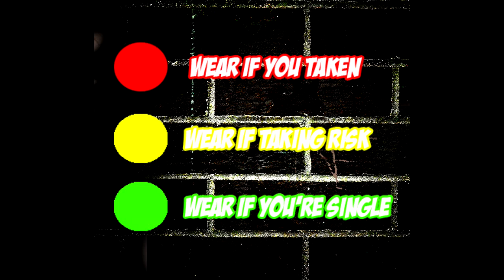◆ Traffic Light Party @ The Code ◆ 25th July ◆ Subotica, Serbia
◆ Traffic Light Party @ The Code ◆ 25th July ◆

START: 22:00 | END: 02:00

DATE: MONDAY, 25TH JULY

ENTRY: 150 rsd

FOR ALL YOUNG PARTY PEOPLE, AGAIN, LET'S GOOOO.

SPECIAL GIFT FOR THE BEST PARTY GIRL

WEAR SOMETHING

RED - IF YOU TAKEN

YELLOW - IF TAKING RISK

GREEN - IF YOU ARE SINGLE

We ask all guests to come dressed in one of three colors or to carry a piece of clothing in red, green and yellow color. / Molimo sve goste da dođu obučeni u jednoj od ove tri boje ili da obuku komad odeće u crvenoj, zelenoj i žutoj boji .

We will ensure that each guest receives the desired color UV bracelets. / Mi ćemo se pobrinuti da svaki gost dobije željenu boju UV narukvice.

You may find yourself a MACANA or RIBU. / Možda nađete sebi nekog MACANA ili RIBU.

FUN GUARANTEED!!!FUN GUARANTEED!!!FUN GUARANTEED!!!